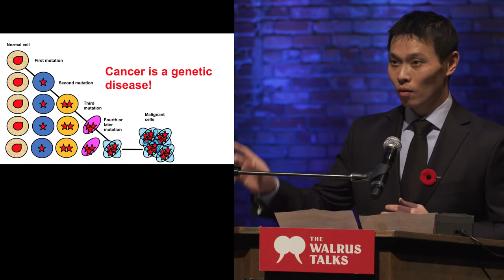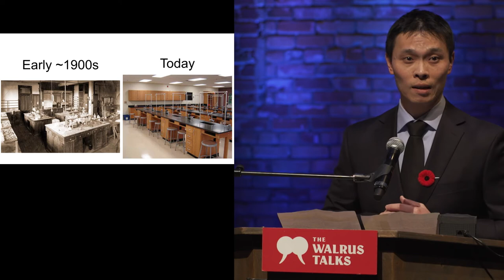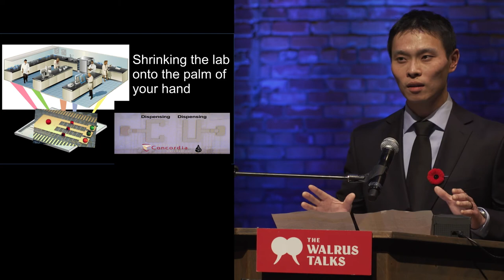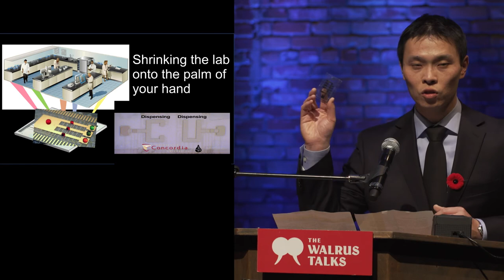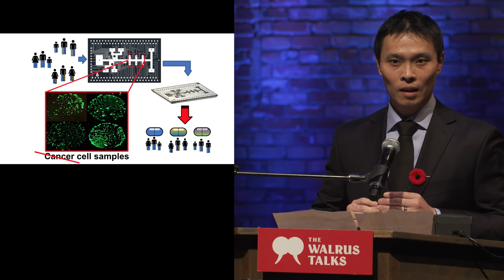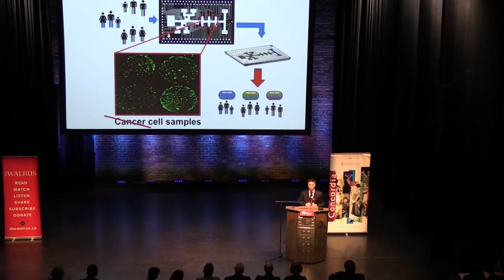Shrinking our cancer labs | Steve Shih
The current, outdated laboratories that we have in research facilities have made it expensive, incorrect, and inefficient to study cancer. There’s a better way.

Steve Shih is assistant professor of electrical and computer engineering at Concordia University.

This talk was part of “Concordia University Presents The Walrus Talks Disruption.” It was filmed in Calgary, AB, on November 9 at the Theatre Junction Grand.